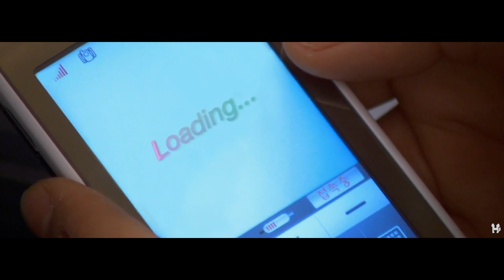[구준표X권시현] 신화그룹 준표와 JK그룹 시현이 약혼한다면 :: 99% Used | 꽃보다 남자 X 위대한 유혹자 상플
"내가 너를 너무 좋아하게 됐어."
"넌 나랑 결혼하면 안돼."